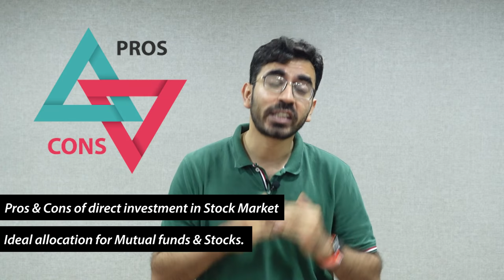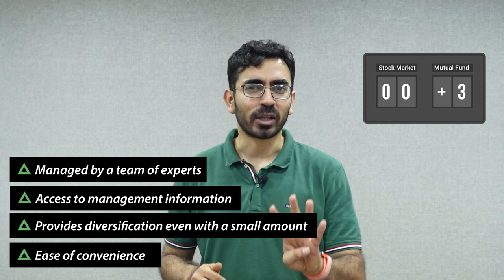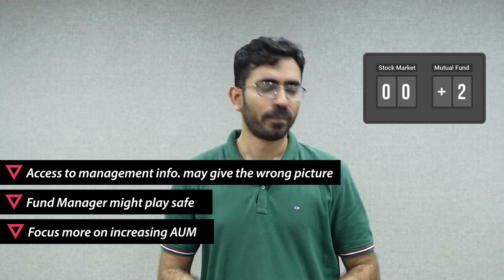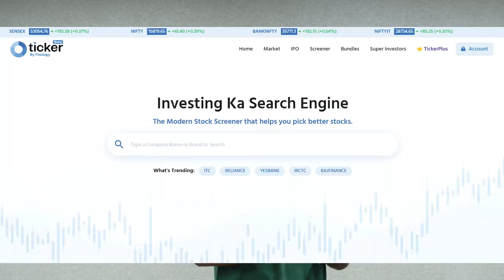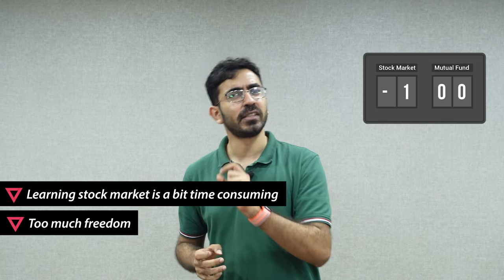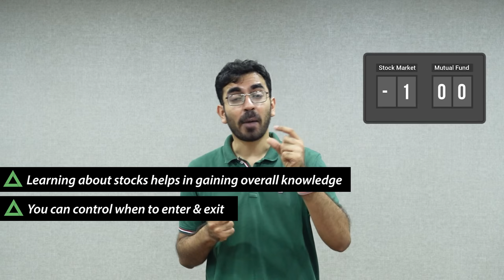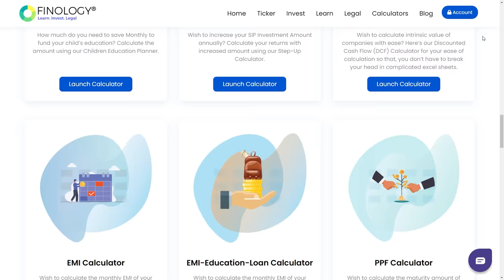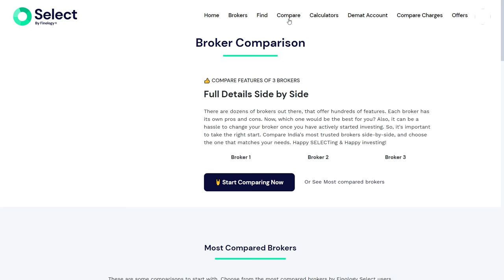Stocks or Mutual Funds | Difference between stock market & Mutual fund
While making a decision to invest, we often get confused about whether to invest in the stock market or mutual funds. In this video, all your queries would be answered! You will get to know the pros & cons of mutual funds & the stock market and as a beginner, which one should you choose.

Mint your Money by Pranjal Kamra